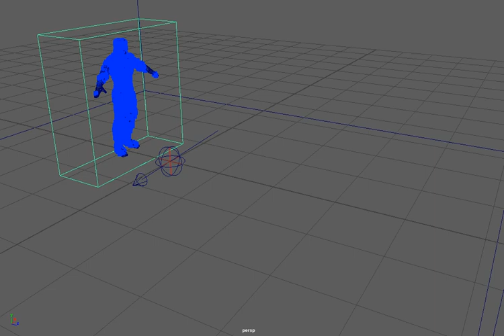humo simulacion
Pd: comenten que les párese lo que hago y en que puedo mejorar!!!